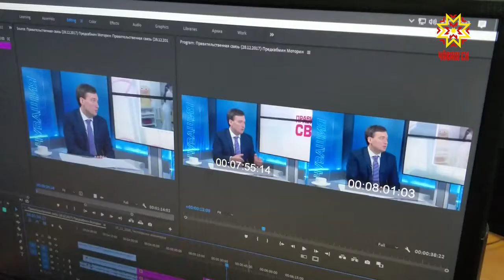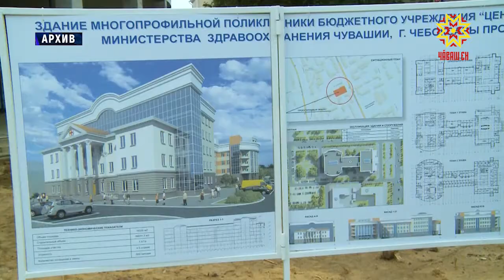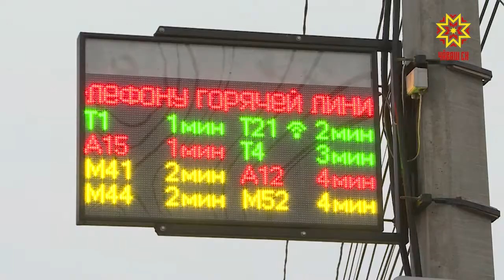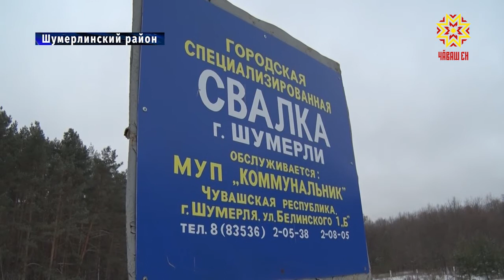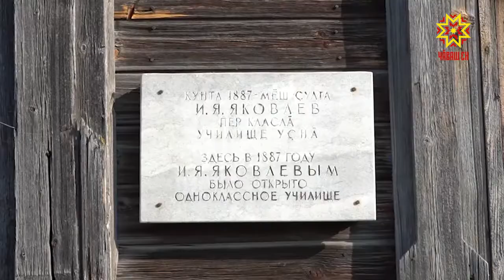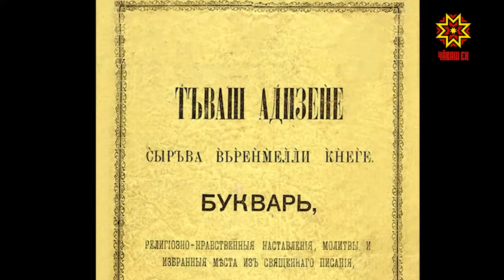Республика 19.12.2018 на русском языке. Вечерний выпуск